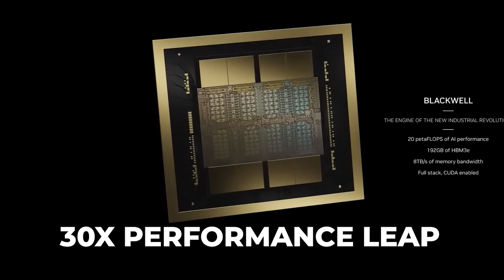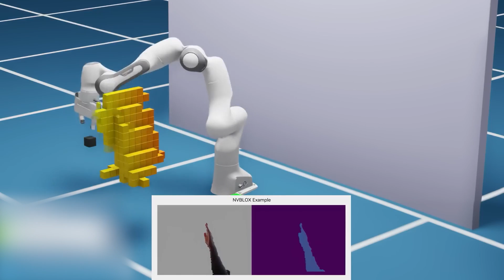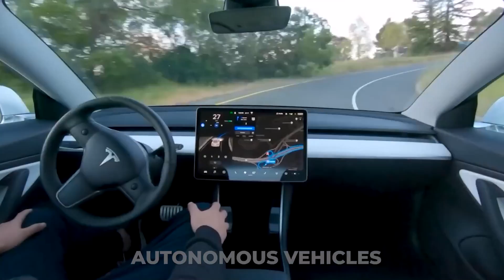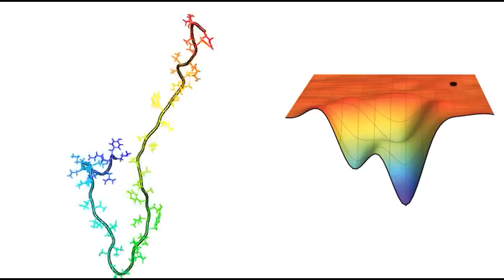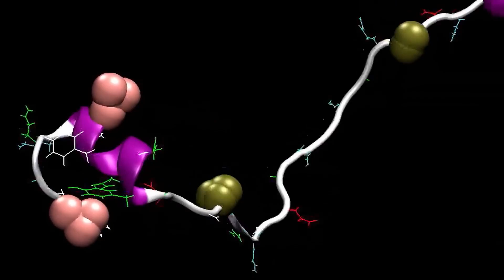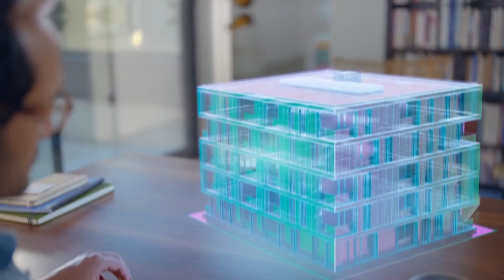NVIDIA's Most Powerful Chip for AI Right Now (Blackwell B200)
Learn about NVIDIA's Blackwell B200, the most powerful chip for AI right now. Discover the capabilities and potential applications of this revolutionary technology!